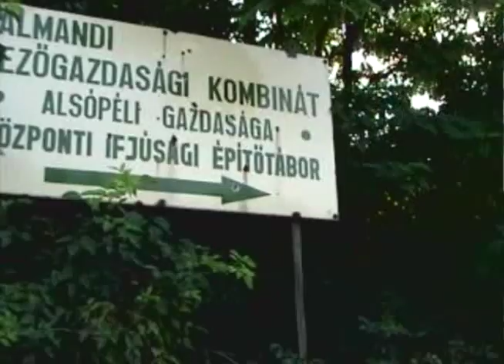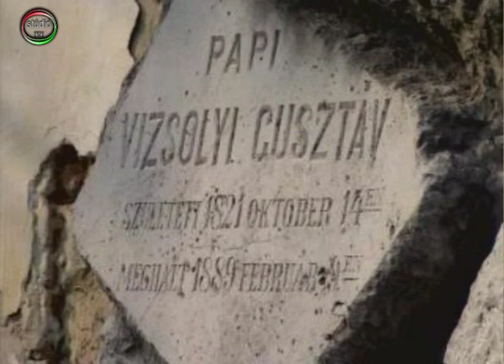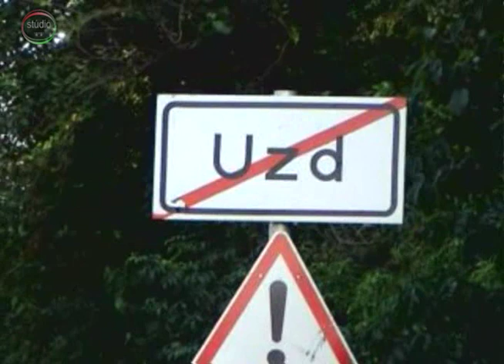Alsópél 2004.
Az Alsó-Péli kápolna mellett találhatók: 1. Vizsolyi Gusztáv síremléke kőből, tégla alapon, kb. 2, 2m magas. 2. Gróf Zichy Mária sírja, fekete gránit fedelű. 3. Vizsolyi Ákos és felesége báró Puchner Leokádia fakeresztes sírja található.

VIZSOLYI GUSZTÁV Dunaszentgyörgyön született 1821-ben. Pozsonyban jogot tanult, majd ügyvéd lett Pestben . Ezt követően tisztviselőként szolgált Tolna megyében.  Tolna megyei aljegyző, majd a simontornyai járás főbírája, a Tolna megyei Gazdasági Egyesület egyik létrehozója, 1868-tól alispán, a 70-es években a Szabadelvű Párt elnöke. 1872-ben a Kölesd országgyűlési képviselőjévé vált . Később Vizsolyit a Liberális Párt vezetőjévé nevezték ki, amely posztot haláláig töltött be. Vizsolyi 1889-ben rákban halt meg. 1889. február 13-án temették el.

Az elhunytban özv. papi Visolyi Ákosné szül. báró Puchner Leokádia édesanyját gyászolja gyermekeivel papi Visolyi Gusztáv, alsó- borosnyói és marosugrai Ugray Gyu- láné szül. papi ViBolyi Anna Mária és papi Visolyi Judithtal, valamint kiterjedt előkelő rokonsággal.